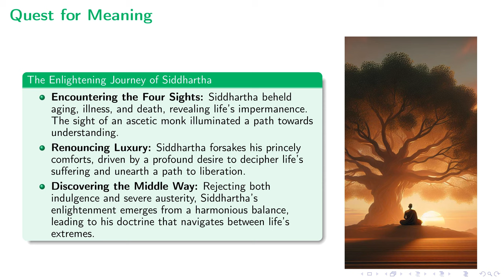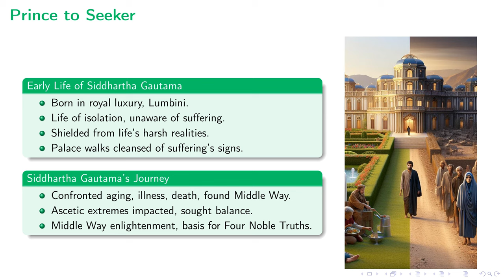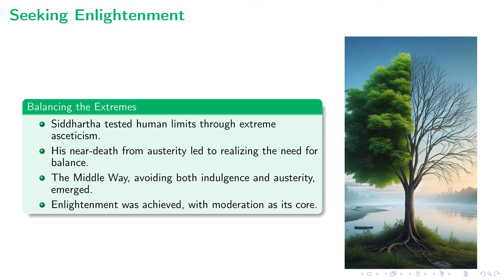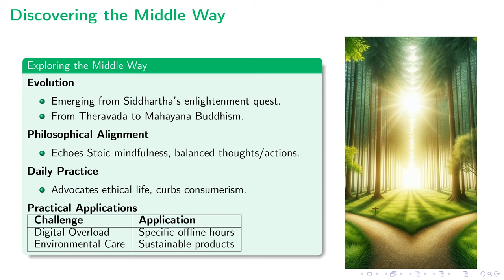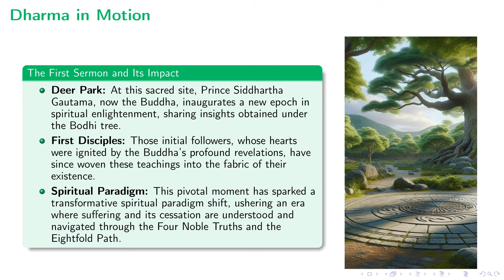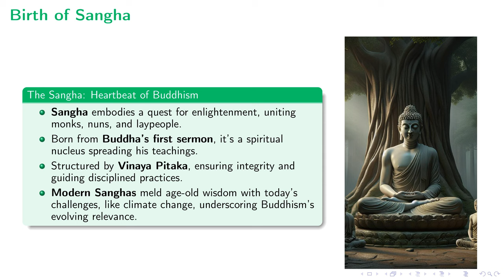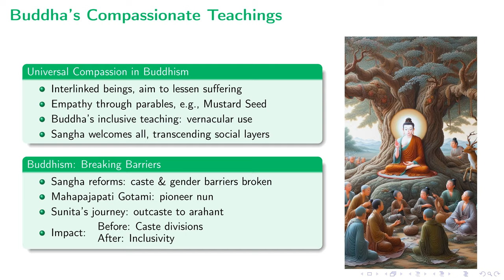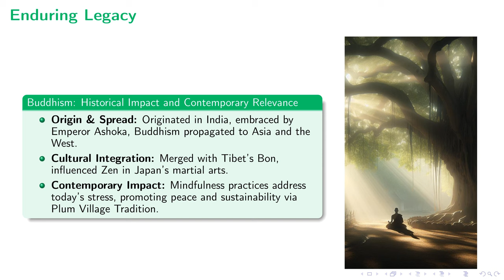Sparky's Academy: Buddhism - Life of Siddhartha Gautama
This lecture delves into the transformative journey of Siddhartha Gautama from a sheltered prince to the enlightened Buddha, marking the genesis of Buddhism. Through exploring critical milestones such as his encounters with suffering, the discovery of the Middle Way between austerity and luxury, and the eventual enlightenment beneath the Bodhi Tree, the lecture unfolds the foundational teachings of Buddhism. It traces the development of key concepts like the Four Noble Truths, the Eightfold Path, and the emergence of the Sangha, illustrating how Buddha's insights into suffering, compassion, and liberation have sculpted a legacy that transcends time and geography. This exploration underscores the relevance of these teachings in addressing contemporary issues, promoting mindfulness, ethical conduct, and compassion in daily life.